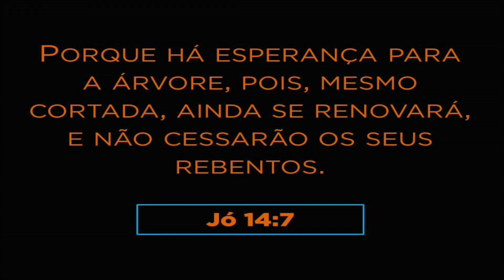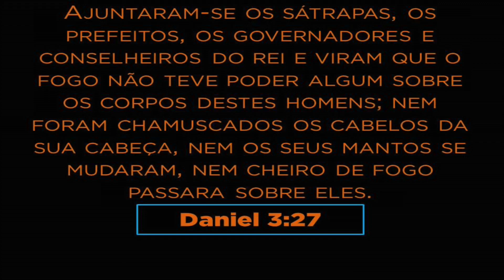TESTEMUNHO CURA DE CÂNCER | Mariana Adans | Semanada da Cura | Daniel Adans